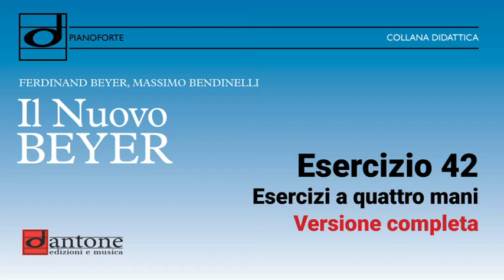Esercizio 42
Materiale multimediale collegato al volume: "Il nuovo Beyer"